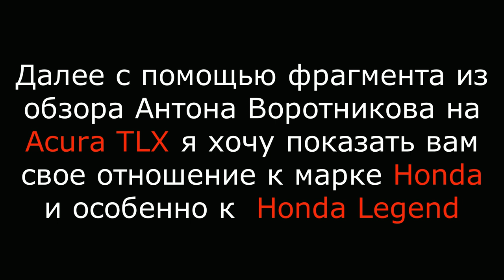Снова Хонда Легенд. Что дальше? Honda Legend